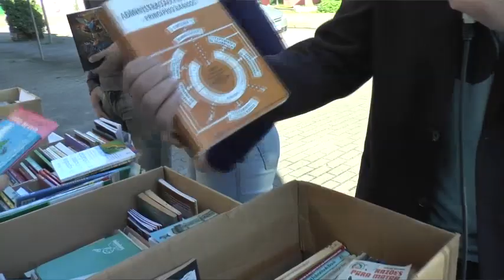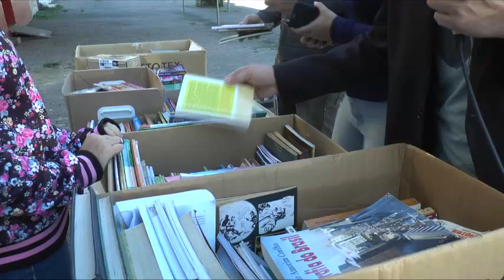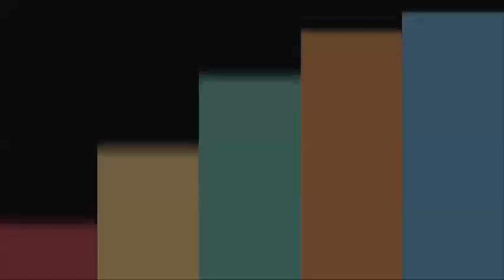Brechó de Livros une paixão pela leitura e solidariedade.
A motivação da jovem estudante Marina Pinzon Schneider foi a de buscar recursos para o Centro de Atendimento à Pessoa Idosa de Tapes (Capi). A ideia de comercializar livros doados pela comunidade e reverter o dinheiro em mantimentos para o Capi chamou a atenção da Associação Comercial,Cultural e Industrial de Tapes (Accita). Juntos Accita e a Marina dedicam um sábado do mês para a realização do Brechó de Livros, já na sua 4ª edição. Acompanhe na reportagem da Lagoa dos Patos TV esse lindo projeto que incentiva a leitura ao mesmo tempo em que demonstra uma enorme consciência social.